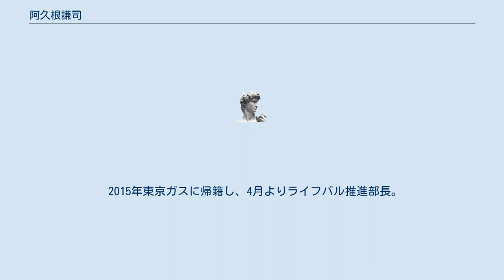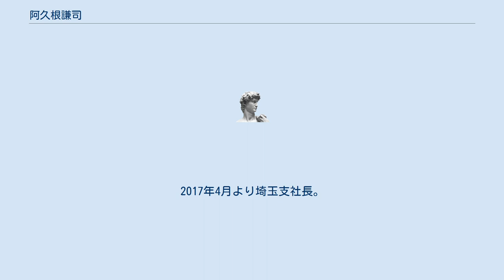阿久根謙司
阿久根 謙司（あくね けんじ、1961年10月5日 - ）は、埼玉県出身の野球選手、野球指導者、実業家。
早稲田大学商学部卒。
 小学3年生から野球を始め、早稲田実業では同期に和泉実、菅原一秀、1学年上に川又米利がおり、和田明監督の下で2年春と夏に第50回選抜高等学校野球大会及び第60回全国高等学校野球選手権大会への出場を果たす。
3年夏は日体荏原に東東京大会の4回戦で敗れた。
 早稲田大学に進学して3年春には外野手のレギュラーとして一番打者を任されるようになった。
秋季リーグ戦では打撃不振からスタメンを外れる事もあったものの、早慶戦で代打として逆転のタイムリー二塁打を放って勝利打点を挙げ、この試合で7季ぶりのリーグ優勝が決まった。
4年生時には主将就任。
バント技術と選球眼に優れ、俊足を活かした広い守備範囲を持つ中堅手として、春秋ともにベストナインに選出されている。
 大学卒業後は東京ガスに入社し、同社の硬式野球部で7年間選手としてプレー。
1987年にはドラフト候補に挙がった。
4年間コーチを務めた後1997年8月に監督に就任。
和泉や和田に触発され、選手が自ら考えプレーをする「自立」によるマネジメントに取り組んだ。
翌年8月をもって退任。
その後は社業に専念し、2002年にR&D企画部（研究開発部隊の人事を担当）、2008年から導管企画部グループマネジャーを務めた。
 2010年7月、同社サッカー部から派生したFC東京を運営する東京フットボールクラブ株式会社代表取締役社長の村林裕は、観客動員の伸び悩みなどから退任を決め、自身の後任の条件に「50歳未満、経営バランス、スポーツへの真摯さ」を掲げた。
若さと経営能力、スポーツに対する姿勢を評価された阿久根が招聘され、2011年2月に社長に就任した。
なお、Jリーグ実行委員及び東京都サッカー協会評議員も兼任。
 J2に降格した2011年は序盤から厳しい戦いが続き、さらに東日本大震災によるリーグ戦中断もあった。
その中で選手やスタッフに「自立」を指針として掲げ「スタジアムのワンダーランド化」を目指して新たな企画を次々と打ち出し、前年比7,500人減ながらJ1も含めたリーグ全体で4位となるホーム観客数約17,500人という実績を残した。
阿久根自身もクラブPRのために東京ヤクルトスワローズ主催試合の始球式に参加し、早稲田大学野球部の後輩に当たる青木宣親を相手に、本気の投球でスタンドを盛り上げた。
チームは自発的なコミュニケーションや選手間でのミーティングを増やすようになり、リーグ優勝によって1年でJ1復帰を達成するとともに、天皇杯でも初優勝を果たしている。
2012年より、2001年以来クラブが目指してきた「2011VISION」を改める「2015VISION」を新たに打ち出し、実現に取り組んだ。
 2015年東京ガスに帰籍し、4月よりライフバル推進部長。
また、Jリーグ参与を兼務。
2017年4月より埼玉支社長。
2019年4月より東京ガスケミカル常務執行役員。